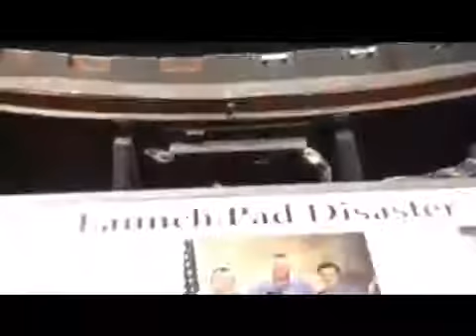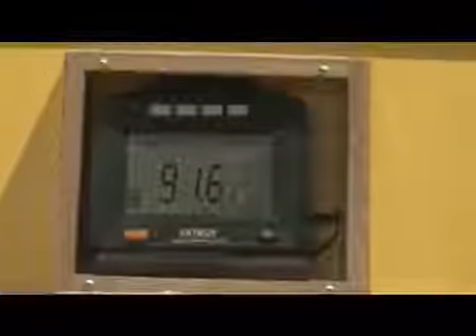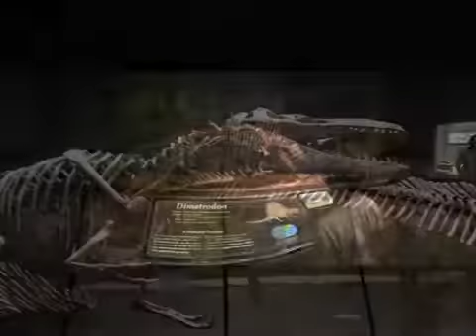TELLUS Science Museum 1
Tellus Science